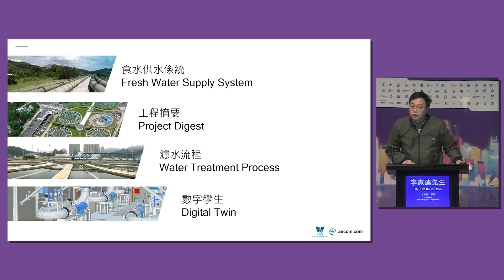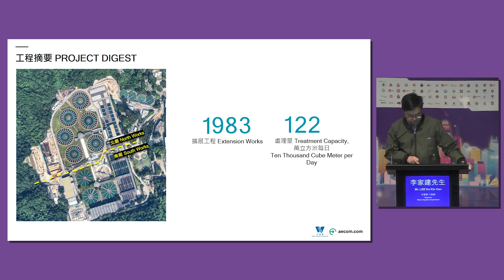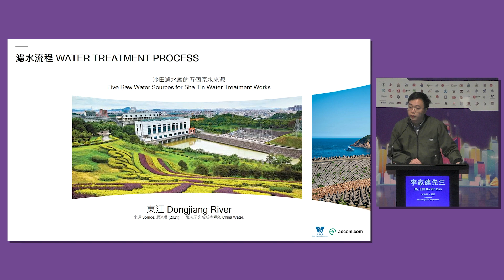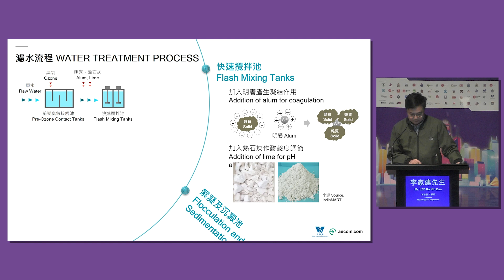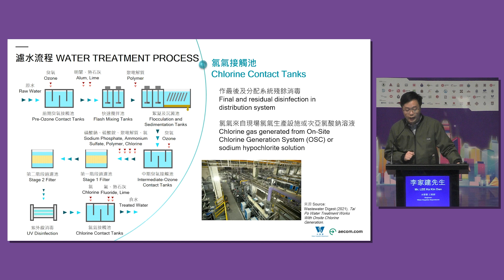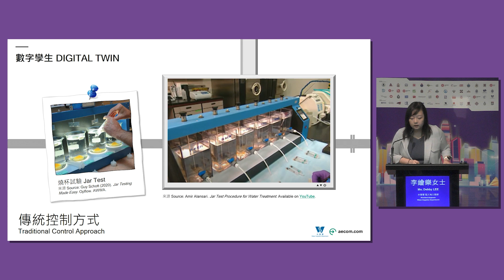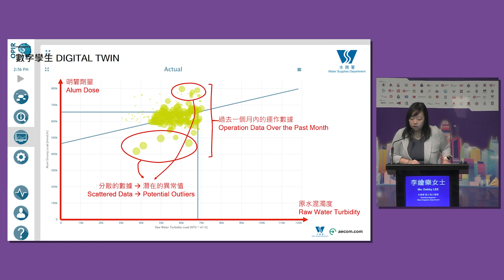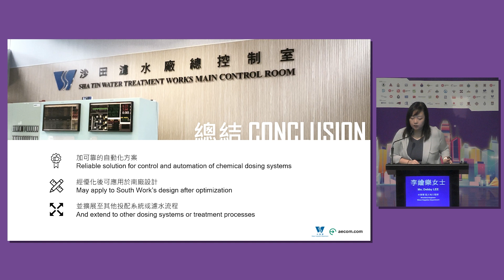「科學為民」服務巡禮2023 論壇及講座系列 - 沙田濾水廠採用的數字孿生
講者：
水務署 工程師 李家建先生
水務署 駐工地工程師 李繪樂女士

講座日期及時間：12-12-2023 下午4:00 - 4:45

「科學為民」服務巡禮聯合政府多個部門及其他機構舉辦活動，目的是向市民介紹政府部門及相關機構的科學工作，以及如何應用科技提供公眾服務。在今年八月至十二月，「科學為民」會推出一連串以「科學向未來」為題的活動，包括論壇及講座、科學體驗活動、工作坊和參觀活動，歡迎公眾參與，了解科學如何提升我們的生活質素。

"Science in the Public Service" 2023 Lecture and Forum Series - Digital Twin Adopted in Sha Tin Water Treatment Works

Speakers:
Mr LEE Ka Kin Dan (Engineer, Water Supplies Department)
Ms Debby LEE (Resident Engineer, Water Supplies Department)

Lecture date and time: 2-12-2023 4:00pm – 4:45pm

"Science in the Public Service" (SIPS) is a joint campaign organised by government bureaux/departments and other organisations to promote their scientific work and application of technology to the provision of services for the general public. The theme of this year is "Science towards the Future", a series of activities including forums and lectures, science exploration activities, workshops and site visits will be held from this August to December. Members of the public are cordially invited to join the activities and learn how science can improve our quality of life.

「科学为民」服务巡礼2023 论坛及讲座系列 - 沙田滤水厂采用的数字孪生

讲者：
水务署 工程师 李家建先生
水务署 驻工地工程师 李绘乐女士

讲座日期及时间：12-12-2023 下午4:00 - 4:45

「科学为民」服务巡礼联合政府多个部门及其他机构举办活动，目的是向市民介绍政府部门及相关机构的科学工作，以及如何应用科技提供公众服务。在今年八月至十二月，「科学为民」会推出一连串以「科学向未来」为题的活动，包括论坛及讲座、科学体验活动、工作坊和参观活动，欢迎公众参与，了解科学如何提升我们的生活质素。